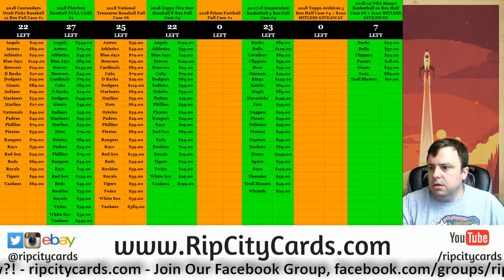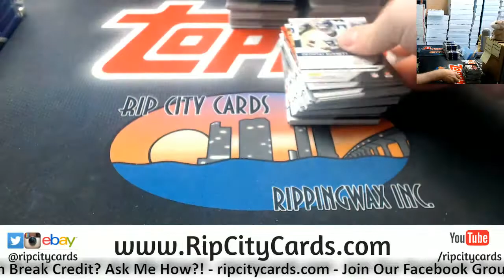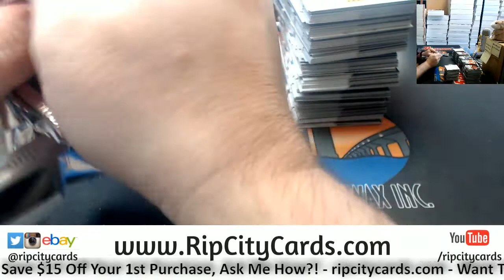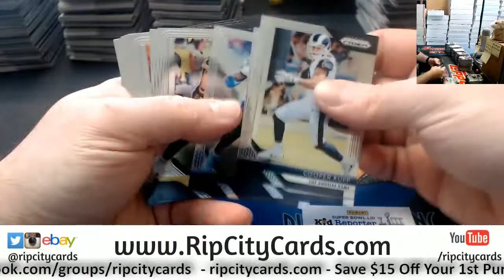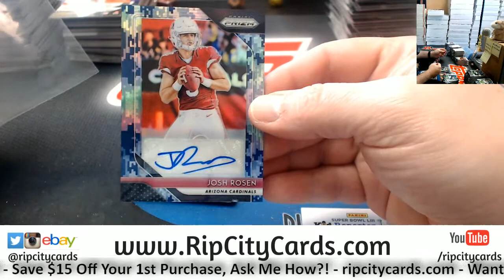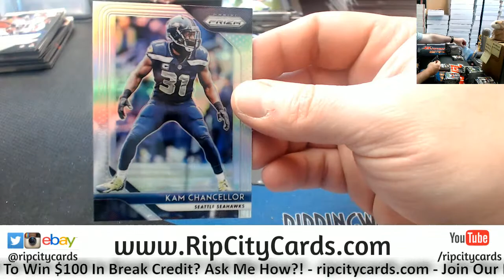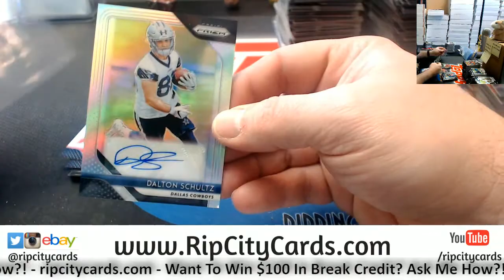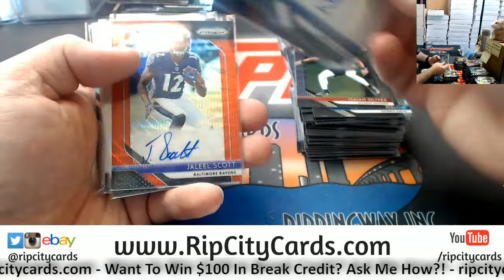2018 Prizm Football 6 Box #2 ebay